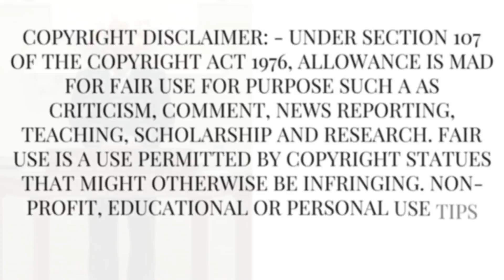Pastor Says "That's Some Joel Osteen Junk"!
In this video, this Pastor says church is not supposed to make you feel good. He says that's some "Joel Osteen Junk". Check on the clip and share your thoughts.